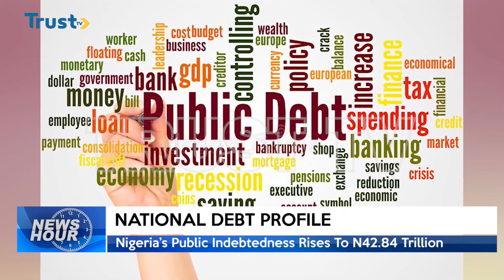BUSINESS NEWS: NATIONAL DEBT PROFILE- Nigeria's Public Indebtedness Rises To N42.84 Trillion